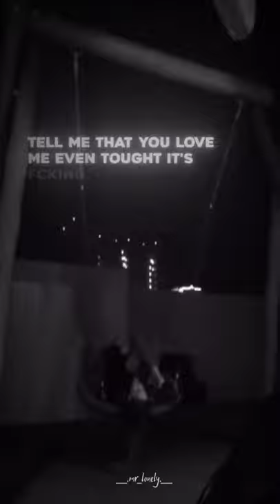Black bear |aesthetic video|song status|MR.JOSH